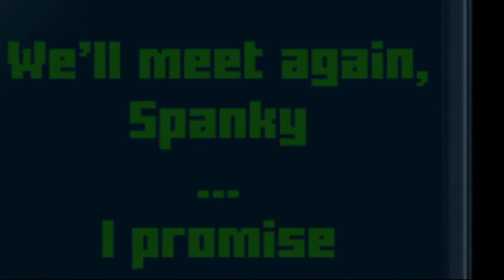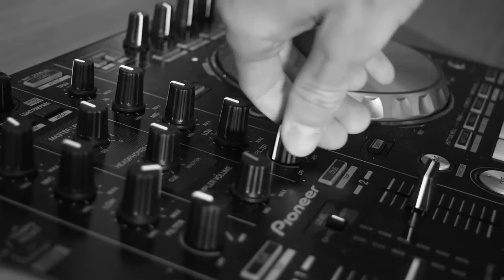I lost my phone...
► What many consider a nightmare, has become reality for me.. Sigh

Last week I went to a festival and everything went quite well.. until I lost my phone :(
In this video I will talk a bit about the festival itself and how I lost my phone, with some funny clips and edits here and there, so I hope you enjoy watching it!

01:03 - 01:32 
07:43 - 07:49 

►Thank you guys for watching, you’re awesome!